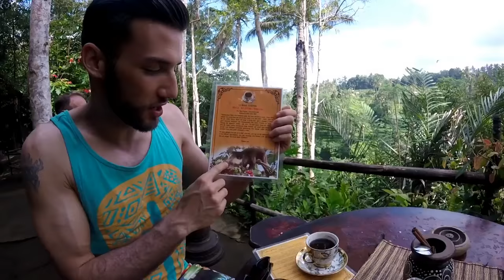Coffee tasting in Bali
Bali Coffee Tasting